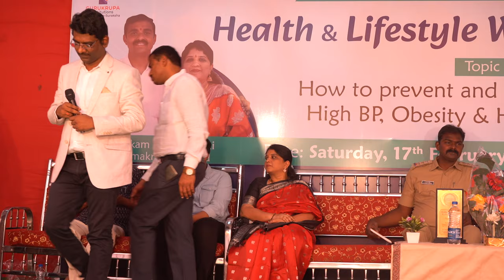GURUKRUPA VOCATIONAL JUNIOR COLLEGE BHAINSA --Dr.Rajender Ramagiri 1st Life style Physician.HYD.-01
🙏 *Thankyou* 🙏

               We express
Thank you for your participation in the 15TH- HEALTH AND LIFESTYLE WELLNESS SUMMIT -2024.
as  *Chief Guests:*
1) Shree Ramarao Patil garu,
  MLA Mudhole Constituency.                         2)Shree. Venkateshwarlu garu, Commissioner Bhainsa, Municipality.       3)Shree.Dr. A. Damodhar reddy IMAPresident .
4) Shree.Ramesh goud garu Arogya Bharathi . Telangana pranth General Secretary.
5)Shree.D.Rajareddy  CI of police.
                             and as
 *Speakers* :
1) Dr.Rajender Ramagiri 1st Life style physician  Diabetes, Metabolic Disease reversal expert.Hyderabad.
2)Shree. Ravi Prakash Myreddy
NRI, Philadelphia Telangana Association- USA - Dial your village founder member.
                                           Yours,
Dr Mushkam Ramakrishna goud
Chairman Gurukrupa institutions
   Mushkam Prasanna rani. Director
Gurukrupa vocational junior college
Bhainsa, Dist Nirmal, Telangana.🙏

గురుకృపా ఒకేషనల్ జూనియర్ కళాశాలలో ఘనంగా హెల్తీ లైఫ్ స్టైల్ వెల్నెస్ సమ్మిట్ కార్యక్రమం.

భైంసా పట్టణంలోని గురుకృపా ఒకేషనల్ జూనియర్ కళాశాలలో హెల్తీ లైఫ్ స్టైల్ వెల్నెస్ సమ్మిట్ కార్యక్రమాన్ని ఘనంగా నిర్వహించారు.ఈ కార్యక్రమానికి ముఖ్యఅతిథిగా ముధోల్ నియోజకవర్గం ఎమ్మెల్యే పవార్ రామారావు పటేల్ పాల్గొన్నారు.ఈ సందర్భంగా ఆయన మాట్లాడుతూ సరైన జీవన శైలి లేని కారణంగానే ప్రజలు వ్యాధులకు గురవుతున్నారని అన్నారు. అంతేగాకుండా జీవనశైలి వ్యాధులపై అవగాహన సమావేశాన్ని ఏర్పాటు చేసిన కళాశాల యాజమాన్యాన్ని అభినందించారు . ప్రభుత్వ ఉద్యోగాలు పొందిన కళాశాల పూర్వ విద్యార్థులకు సన్మానించిన జ్ఞాపికలు అందించారు.అనంతరం డాక్టర్ రాజేందర్ మాట్లాడుతూ శారీరక శ్రమ, ఒత్తిడిని నియంత్రించే సామర్థ్యాన్ని పెంపొందించుకోవాలని,ఆరోగ్యకర ఆహారాన్ని భుజించాలని,మంచి నిద్ర కలిగి ఉండాలని,అదేవిధంగా ఇతరులతో సత్సంబంధాలను కొనసాగించి, మత్తు పదార్థాలకు వ్యసనపరలుగా కాకుండా ఉన్నట్లయితే మెరుగైన జీవనశైలి పొంది ప్రజలు ఆరోగ్యంగా ఉంటారని అన్నారు.అనంతరం డయల్ యువర్ విలేజ్ ఫౌండర్ మెంబర్ రవి ప్రకాష్ మైరెడ్డి ఎన్నారై గారు మాట్లాడుతూ పూర్వ విద్యార్థులకు ఆప్త సంస్థ ద్వారా కేర్ టేకింగ్ ఉద్యోగాలు కల్పిస్తామని భరోసా ఇచ్చారు. డయల్ యువర్ విలేజ్ ( NRI Research & study group) వారి " మీ ఆరోగ్యం ప్రణాళిక  పుస్తకాన్ని ఆవిష్కరించారు.తదుపరి  ఉచిత థైరాయిడ్, బీపీ, షుగర్ రక్త పరీక్షల క్యాంపును మరియు  హెల్త్ ఎక్సపోను  ఎమ్మెల్యే  ప్రారంభించి మొదటగా తనే రక్త పరీక్షలు చేసుకొన్నారు.   ఈ కార్యక్రమంలో భైంసా డాక్టర్స్ అసోసియేషన్ అధ్యక్షులు డాక్టర్ దామోదర్ రెడ్డి,శారద ఎడ్యుకేషనల్ సొసైటీ అధ్యక్షురాలు శ్రీమతి ముష్కం ప్రసన్నరాణి,గురుకృపా ఒకేషనల్ జూనియర్ కళాశాల డైరెక్టర్ డాక్టర్ ముష్కం రామకృష్ణ గౌడ్,భైంసా పట్టణ సిఐ రాజారెడ్డి, మున్సిపాలిటీ కమీషనర్ వెంకటేశ్వర్లు,ఆరోగ్య భారతి నిర్మల్ జిల్లా కార్యదర్శి చిన్నయ్య,భైంసా మండల ఎంపీపీ అబ్దుల్ రజాక్,భైంసా మున్సిపాలిటీ మాజీ చైర్మన్ బి.గంగాధర్, ఆర్ఎస్ఎస్ నిర్మల్ జిల్లా సహ సంఘచాలాక్    సాదుల కృష్ణ దాస్, సేవభారతి నిర్మల్ జిల్లా అధ్యక్షులు శ్యామసుందర్ మాందని,  డాక్టర్ మహిపాల్, డాక్టర్ ముత్యంరెడ్డి, వెంకటేష్ గుజ్జుల్వర్,భాజిరావు, బాలాజీ సూత్రవే, పోశెట్టి,భీంరావ్ డోన్ గ్రే,  వాడెకర్ లక్ష్మణ్, బుక నారాయణ, తదితరులు పాల్గొన్నారు.